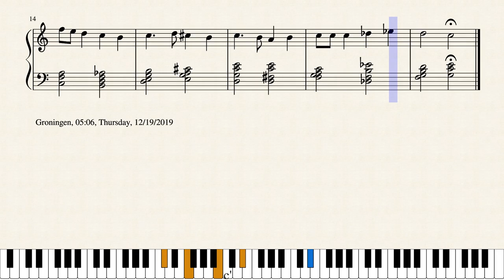Op.2466 柔らかなゆったりさ_Gentle Slowness by Yohei Kato * 加藤 洋平